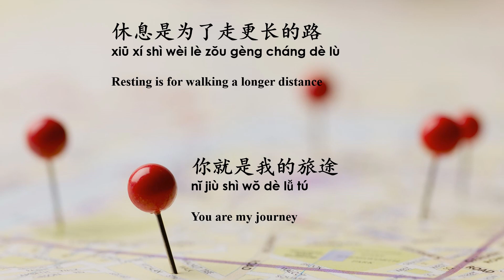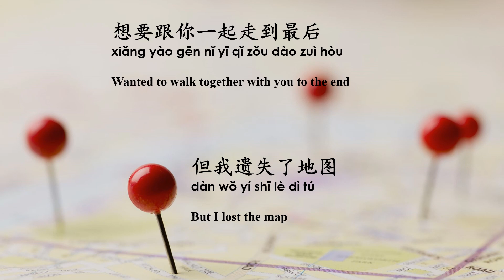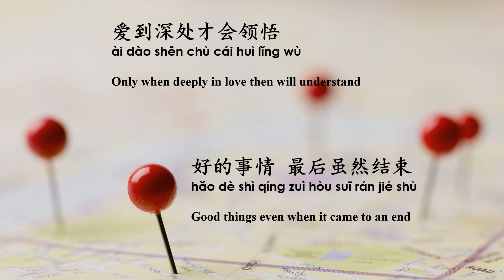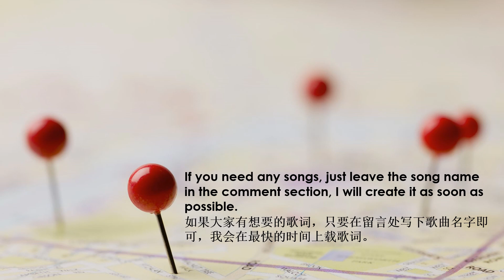好的事情 严爵 Hao De Shi Qing--Yan Jue